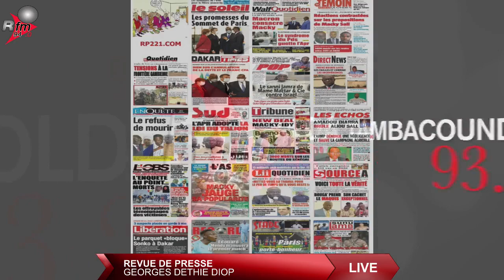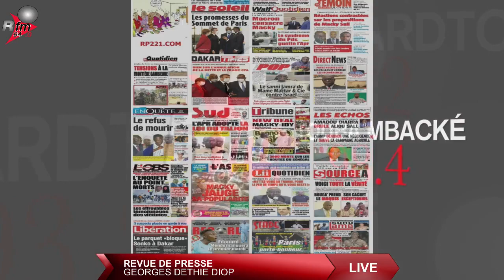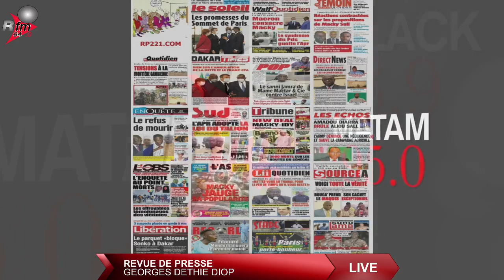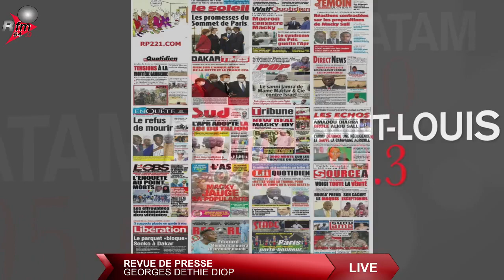Revue de presse (français) Rfm du jeudi 20 mai 2021 avec Georges Dethie Diop